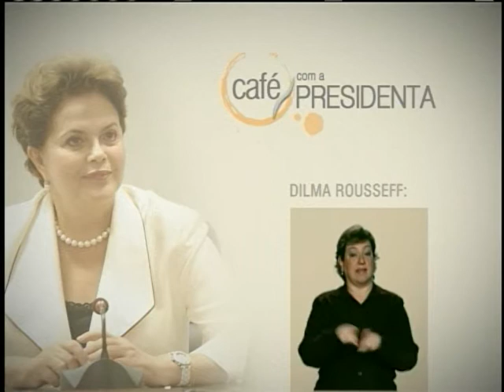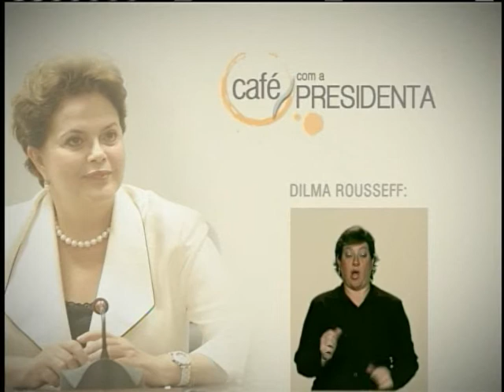Dilma diz que Brasil Carinhoso vai beneficiar dois milhões de famílias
CAFÉ COM A PRESIDENTA - 14.05.12: No programa desta segunda-feira (14), Dilma detalhou a ação Brasil Carinhoso. Segunda a presidenta, essa é uma das mais importantes ações de combate à miséria na primeira infância já realizadas no país e irá beneficiar dois milhões de famílias que vivem na extrema porbreza. O plano terá ações na área social, com a ampliação do Bolsa Família; na educação, aumentando a oferta de vagas nas creches; e na saúde, oferecendo suplementação de vitamina "A", ferro, e medicação gratuita contra Asma.